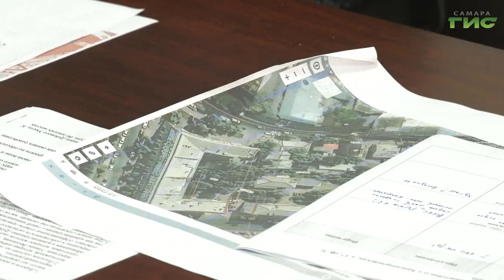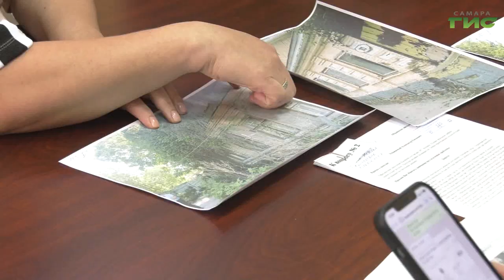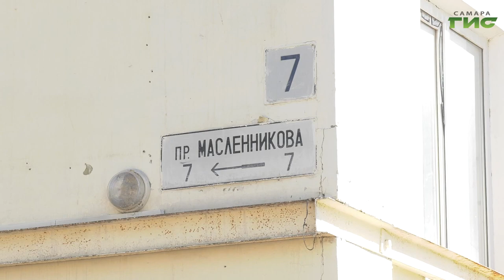Депутат Госдумы РФ Александр Хинштейн провел в Самаре прием граждан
Снос аварийных построек и расселение из ветхого жилья. С просьбами содействия в этих вопросах самарцы обратились к депутату Госдумы Александру Хинштейну. Парламентарий провел традиционный прием граждан. Результаты встречи узнал Михаил Ермоленко.